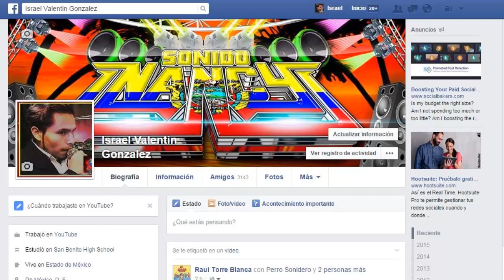C̶U̶M̶B̶I̶A̶ ̶B̶R̶A̶V̶A̶ ̶D̶E̶ ̶7̶8̶R̶P̶M̶-̶-̶-̶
78RPM M̶U̶S̶I̶K̶A̶ ̶D̶E̶ ̶L̶A̶ ̶C̶O̶S̶T̶A̶ ̶C̶A̶R̶I̶B̶E̶Ñ̶A̶ ̶W̶O̶W̶ ̶W̶O̶W̶